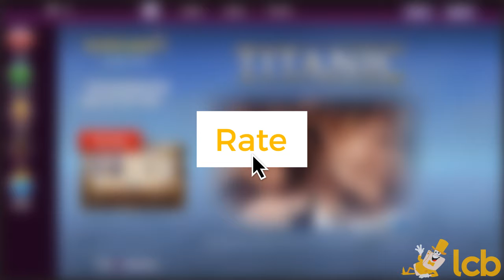Slots Magic Video Review